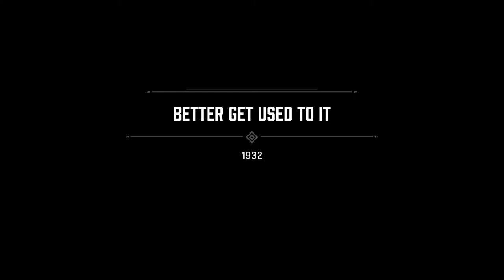MAFIA DEFINITIVE EDITION Walkthrough Gameplay Part 4 - SARAH(FULL GAME)